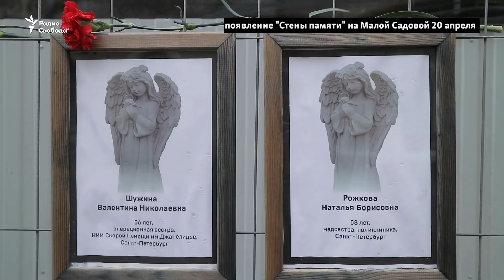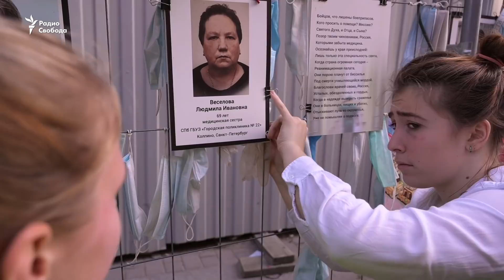"Их подвиг – это чья-то вина"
В Петербурге активисты пытаются сохранить стену памяти медиков, умерших от коронавируса. Галерея из фотографий на строительном заборе возникла стихийно в конце апреля – напротив комитета по здравоохранению Санкт-Петербурга. Скоро реставрация здания на Малой Садовой заканчивается и забор собираются сносить. У активистов есть планы создания постоянного памятника медикам – жертвам пандемии и равнодушия чиновников.